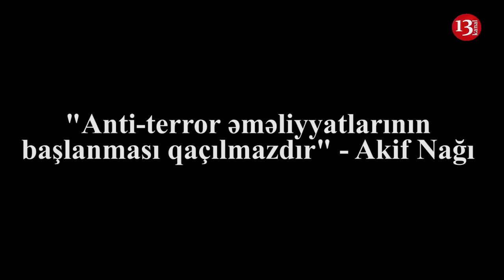"İran Zəngəzur Dəhlizinin açılmasına mane ola bilməyəcək, elə bir gücü yoxdur çünki"-Akif Nağı